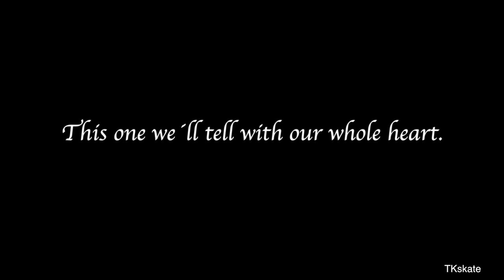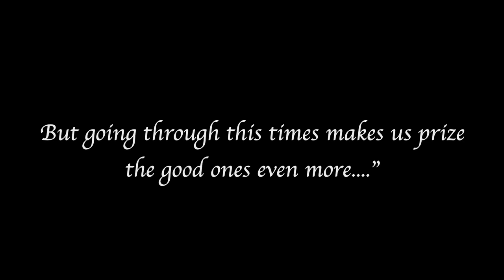Unsere neue Kür - 2018/2019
Hallo zusammen.
Wie versprochen, geht unsere Geschichte weiter... Heute präsentieren wir euch das Thema unserer neuen Kür, die wir in der kommenden Saison laufen werden. Warum wir uns genau für dieses Thema entschieden haben, werden wir euch im  nächsten Video erzählen.

Schreibe die Geschichte, wie du sie schreiben willst.
Schreibe sie ehrlich und schreibe sie so gut es geht.
Diese Geschichte werden wir mit unserem ganzen Herzen erzählen.

"Manchmal ist es sehr schwer eine Geschichte in Worte zu fassen, wenn man über Gefühle spricht.”

Tanzen, ist die natürlichste Weise Emotionen darzustellen.

Krebsentwicklung, Kampf und die Lösung sind in unserer Geschichte enthalten.

"Wir wissen, dass Menschen es nicht mögen über schwere Zeiten zu reden. Aber wenn man diese schwere Zeiten überwindet,weiß man die guten Zeiten umso mehr zu schätzen."

Kati & Tim